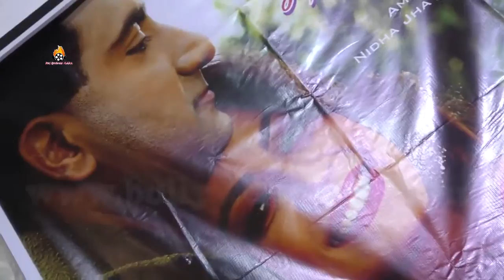Launch of Hindi Album "Aaya Hai Dulha Dulhan Le Jayega” With Pappu Khanna, Amit Agarwal, Nidhi Jha